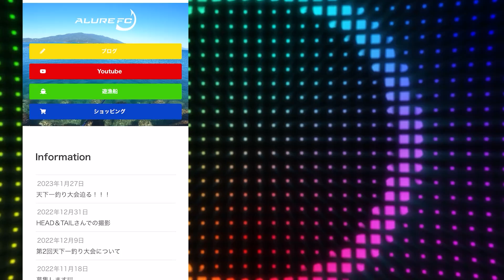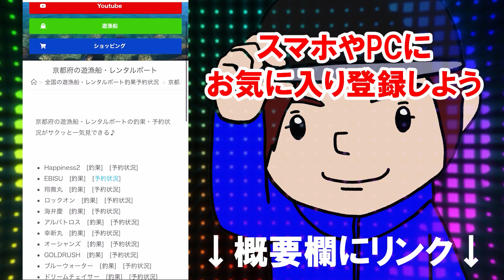テンヤタチウオに挑戦！ドラゴンを捕獲せよ！！！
今回は、知多半島・片名漁港の忠栄丸さんでテンヤ太刀魚に挑戦です。前回から1年経過しまして、今度こそドラゴンタチウオを釣ることができるのか！？

船タチウオテンヤSS AH

・ブログ・・・定期的な情報発信
・遊漁船一覧・・・各遊漁船の釣果や予約状況がスピーディーに！
・ショッピング・・・オリジナルグッズが買える🎵

★ALURE FC　まきまきマッキー　★ファーストシングル下記にて発売中～！★
釣りに行く前、ドライブなどもおすすめ(^^♪
是非、ダウンロードお願いします！

amazon music

BGM
DOVA-SYNDROME

様々なご提案募集しています。